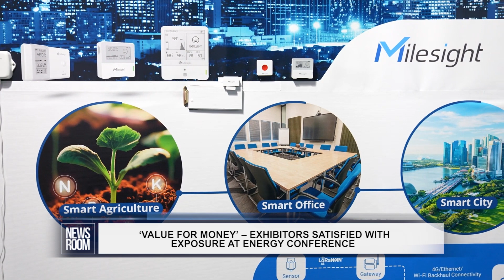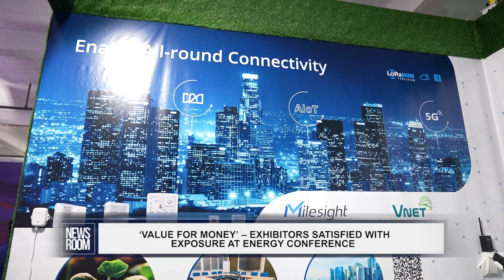‘VALUE FOR MONEY’ – EXHIBITORS SATISFIED WITH EXPOSURE AT ENERGY CONFERENCE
Some 200 businesses, individuals and state corporations, both local and international, are currently participating in the 2023 International Energy Conference and Expo at the Marriott Hotel in Georgetown. On day two of the event, exhibitors told the News Room that the conference has provided value for money.